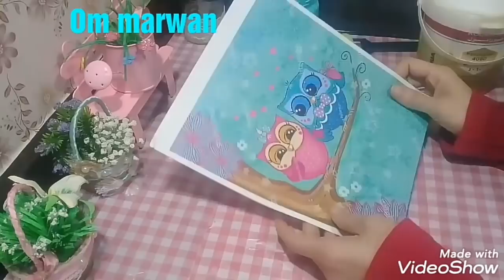لو عندك برطمان فاضي اوعي ترميه ادخلي بسرعه شوفي عملت بيه ايه النتيجه رووووووعة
لو عندك برطمان فاضي اوعي ترميه ادخلي بسرعه شوفي عملت بيه ايه النتيجه رووووووعة ديكور تركي من برطمان زجاج حولت البرطمانات لديكورات تركيه باعاده تدوير الاشياء القديمه والبرطمان الفاضي لديكور تركي روووعه وقلبت مطبخي تركي وكله شغل ايدي بحاجات كنت هرميها بقي شبه المطبخ التركي وحولت البرطمانات القديمه الزجاج لديكور تركي باقل تكلفه وكله شغل ايدي بحاجات كنت هرميها بقي مطبخي تركي واعمال فنيه واعمال يدويه غيرت شكل مطبخي وجددت مطبخي بحاجات كنت هرميها بقي شبه المطبخ التركي وعملت علي البرطمان ديكوباج بصوره من برنامج بينترست وبقي ديكور شابي شيك من برطمان فاضي بحاجات كنت هرميها وكله شغل ايدي بحاجات كنت هرميها وباقل تكلفه افكار هتغير شكل مطبخك diy,handmade crafts ،decor